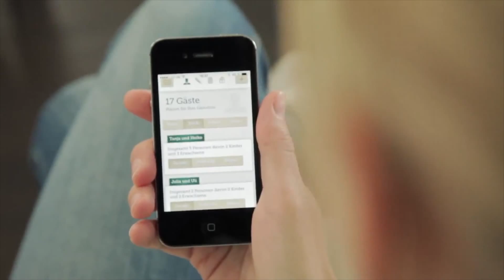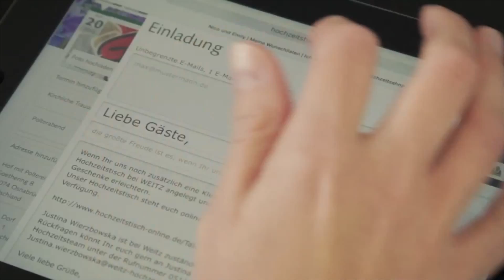Weitz - Hochzeitsservice (Die Etagen GmbH)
Das Video über Weitz Hochzeitsservice wurde umgesetzt von der Werbeagentur Die Etagen GmbH in Osnabrück.